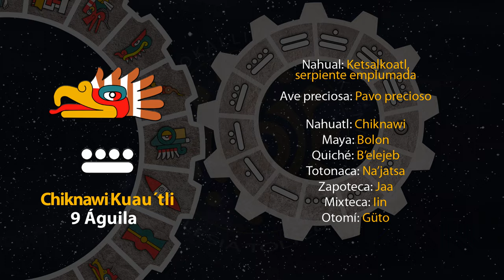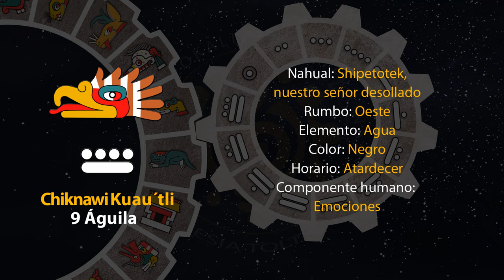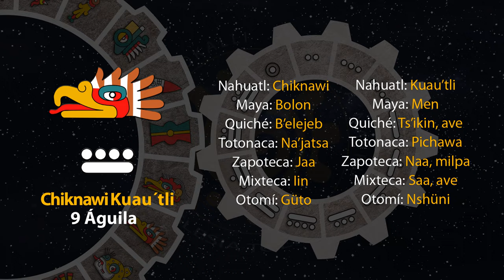El tonal de hoy es "9 Águila - Chiknawi Kuau´tli" 12/05/24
2 de Toskatl
Año 8 Ocelote
50 del 19 Atado
5146 del Quinto Sol

12 de mayo de 2024.